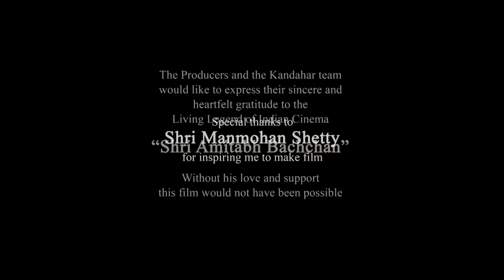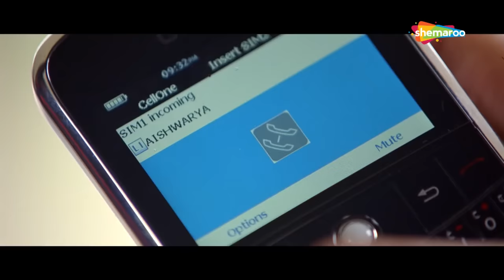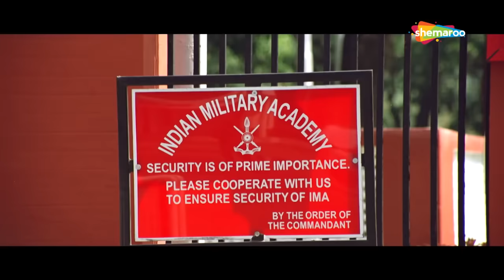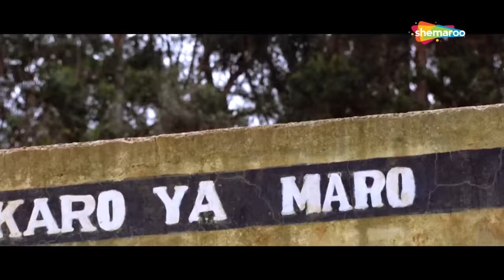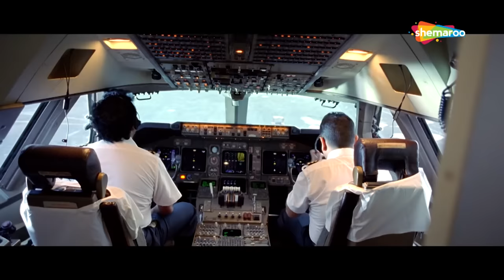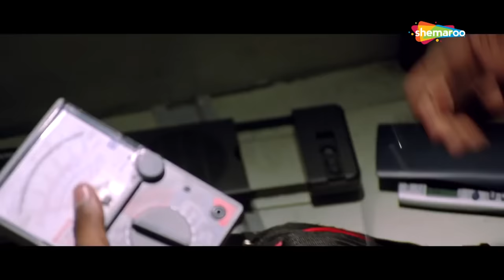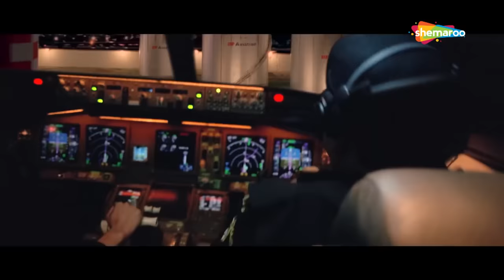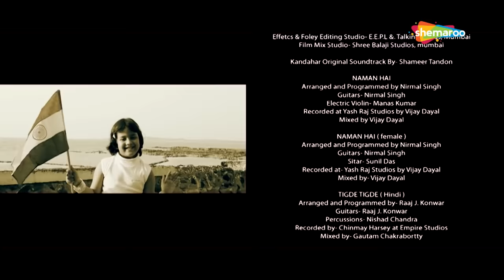New Released Hindi Dubbed Movies | HD | Amitabh Bachchan | Mohanlal | War On Terror - Kandahar